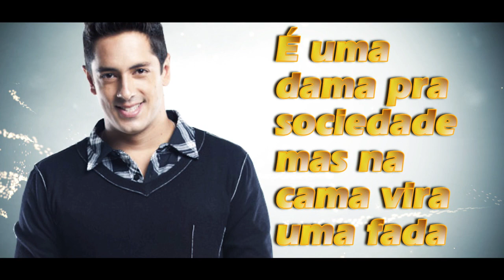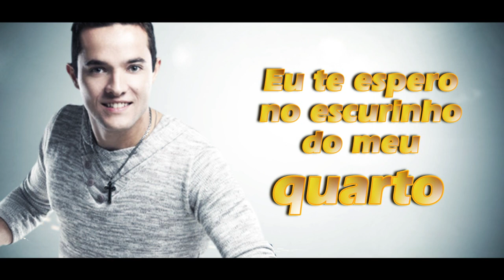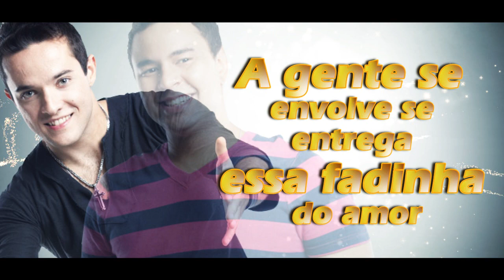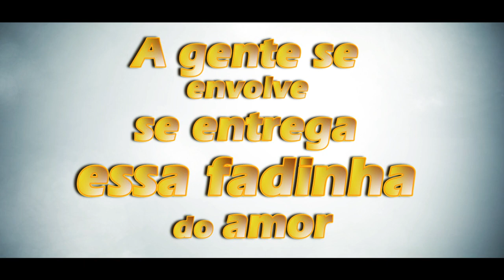Samba Brother Essa Fada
LANÇAMENTO DA NOVA MUSICA DE TRABALHO